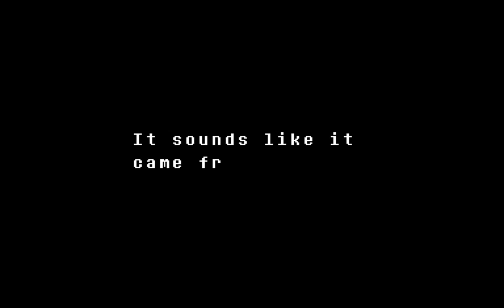Let's Play Undertale! - 7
Close Encounters of the Undyne!